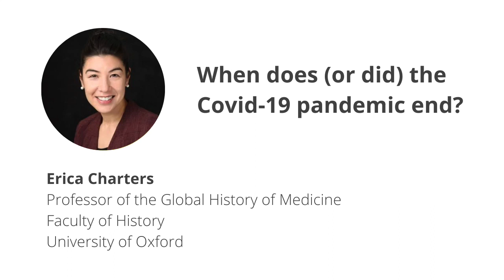When does (or did) the Covid-19 pandemic end? Interview with Professor Erica Charters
In this 'Thinking Out Loud' episode, Katrien Devolder (philosophy, Oxford) interviews Erica Charters, Professor of the Global History of Medicine at the University of Oxford about how we know, or decide, when the covid-19 pandemic ends. Professor Charters explains why the end as well as the beginning of a pandemic are murky, and what past pandemics can and can't teach us.